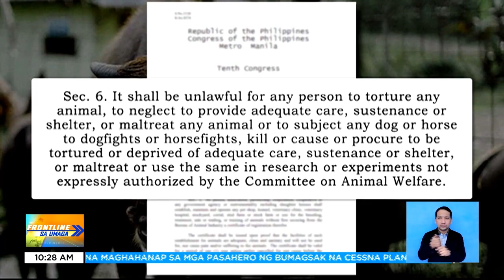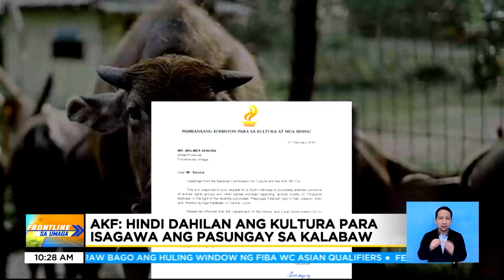Tradisyunal na pasungay ng kalabaw, higit 100 taon nang ginagawa sa Iloilo | FrontlineSaUmaga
FrontlineSaUmaga | Higit 100 taong tradisyon ang pasungay ng kalabaw sa Iloilo pero mariin pa ring kinokondena ng animal rights advocates ang aktibidad na ito. News5 | via Gretchen Ho